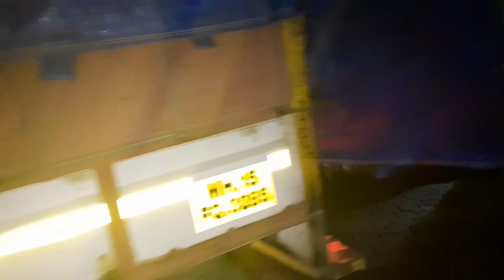🤦‍♂️☹️रोशनी ताईच्या लग्नात आलो आहे पण मधीच प्राॅबलम झाला बघा काय झाल ☹️🤦‍♂️